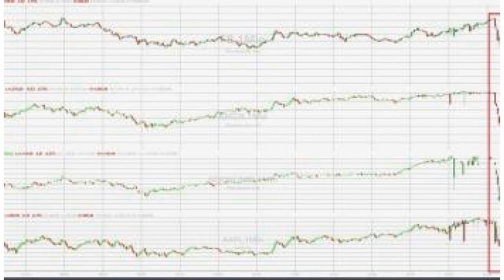Justice Department announces broad antitrust review of Big Tech